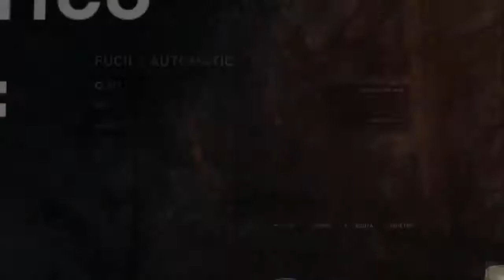Tomb Raider: Definitive Edition - gameplay Ps4 ITA parte 7 "Il Copilota"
Tomb Raider: Definitive Edition su Ps4

Livello di difficoltà: Difficile

Nell'attesa dell'uscita del nuovo gioco dedicato alla più famosa archeologa dei videogiochi, ho pensato di rigiocare il primo capitolo della serie.